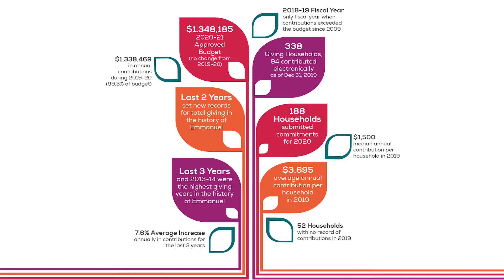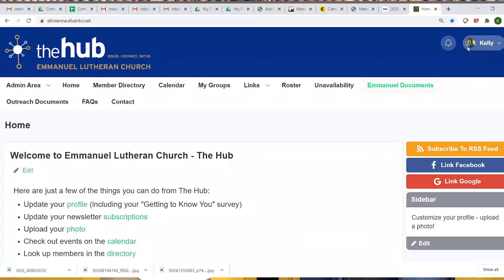Co-Captain Explanation of Faith Grows Here Campaign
Stewardship team co-captains, Erica Schmitz and Greg Stolp, introduce the new Faith Grows Here campaign for 2021, how Emmanuel will continue to build a culture of generosity and how you can support God's mission at Emmanuel!